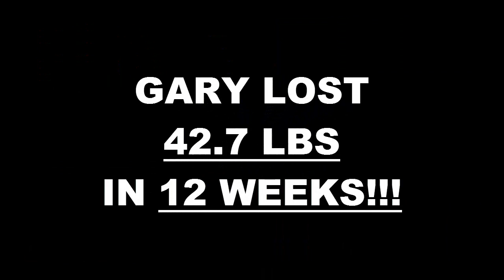Modesto Weight Loss Fitness 12 Week Challenge Results - Gary Dull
We will now check the result of Gary's 12 week weight loss challenge!